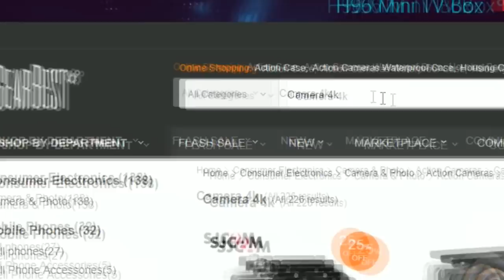VENDI TODA MEGA COLHEITA DE CANA! | FARMING SIMULATOR 17 PLATINUM EDITION #74 | PT-BR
Série: Farming Simulator 2017 - Platinum Edition
Episódio:74